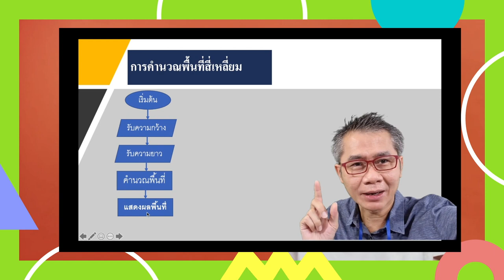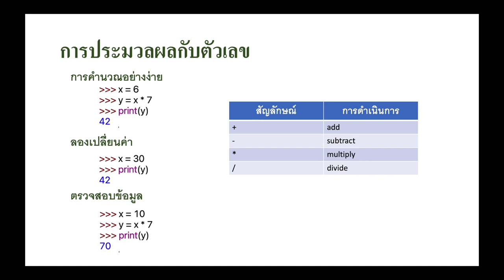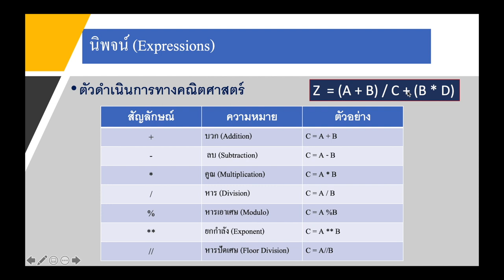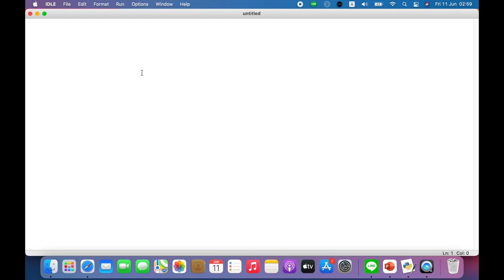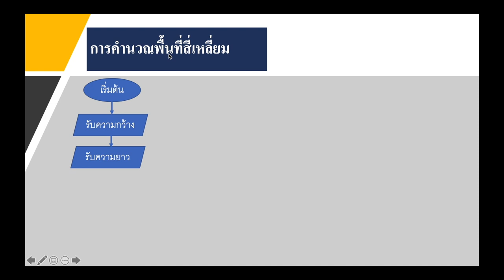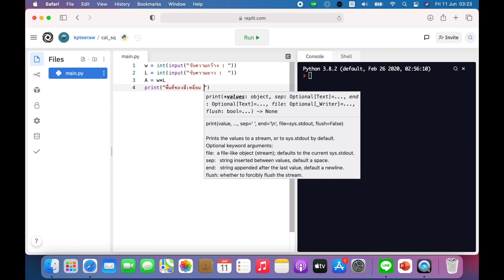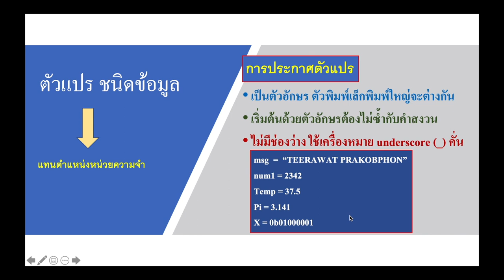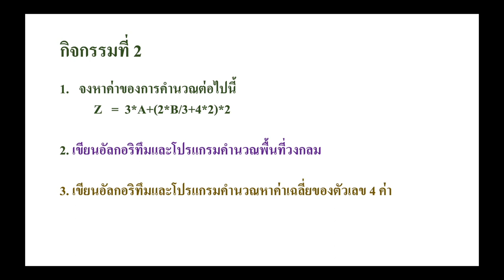Python ch2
การเขียนคำสั่งรับแสดงผลเบื้องต้น..การเขียนนิพจน์และตัวดำเนินการทางคณิตศาสตร์ สำหรับการเริ่มต้นเขียนโปรแกรมง่าย ๆ